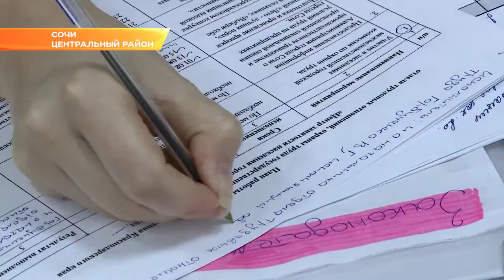С начала года в Сочи трудоустроены 67 процентов нуждающихся в работе. Новости Сочи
Таковы данные центра занятости населения. Сегодня там прошла традиционная ярмарка вакансий.